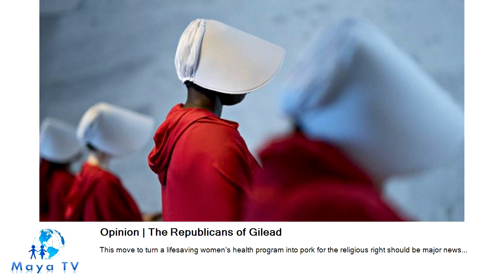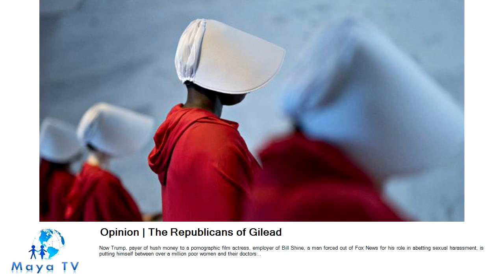Opinion | The Republicans of Gilead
A louche administration takes aim at reproductive rights..